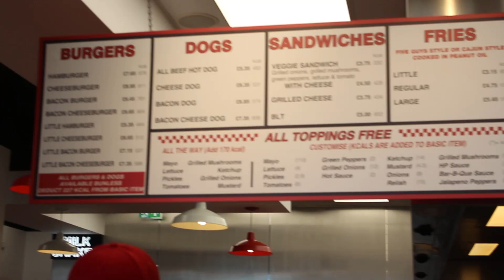10,000 CALORIE CHALLENGE